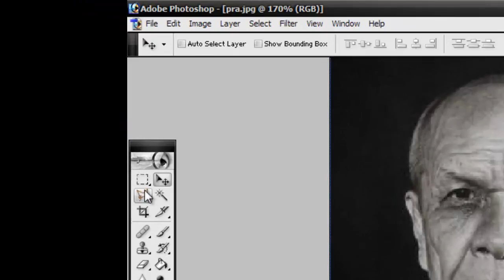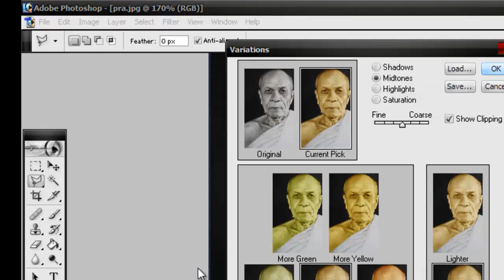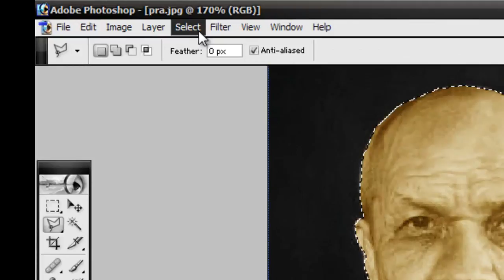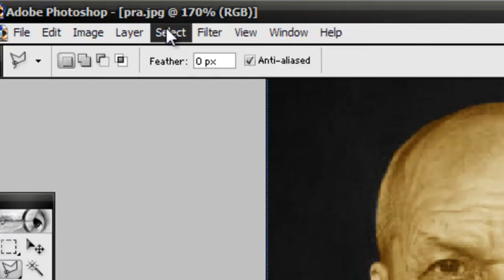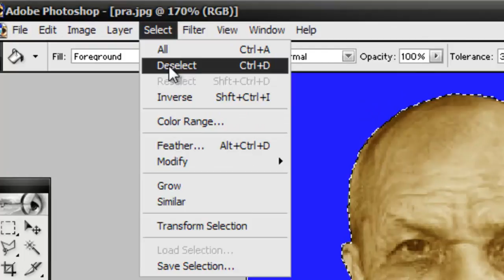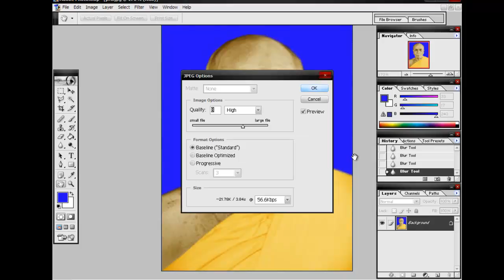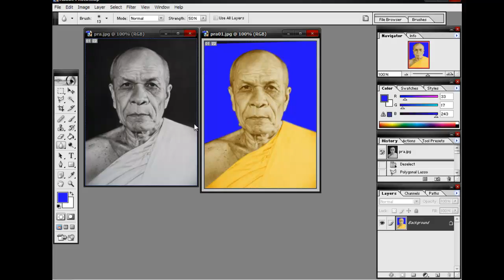how to make gray photo to color photo (Variations)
how to make gray photo to color photo